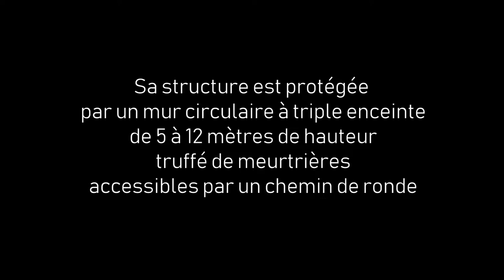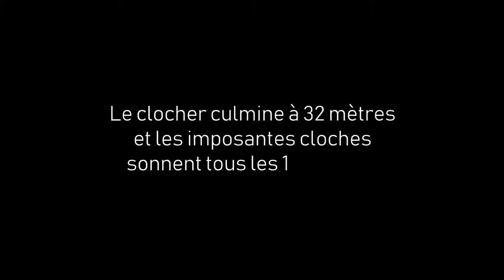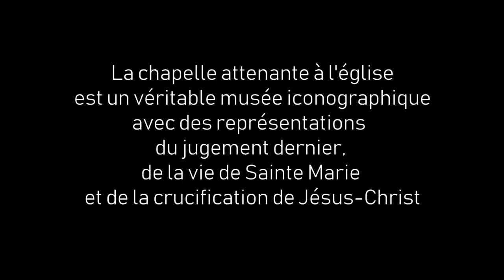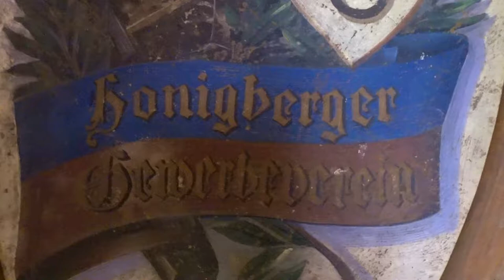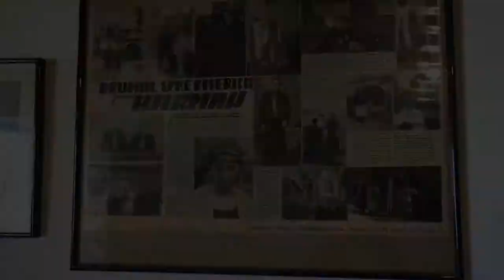L'EGLISE FORTIIEE D'HARMAN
ÉGLISE FORTIFIÉE D'HARMAN
Alors que les "Siebenburgen" - Bistritz (Bistrița), Hermannstadt (Sibiu), Klausenburg (Cluj), Kronstadt (Brașov), Mediasch (Mediaș), Mühlbach (Sebeș), Schässburg (Sighișoara) - sont les plus connues des places fortes saxonnes, de nombreuses villes fortifiées parsèment la campagne transylvanienne.
Harman représente l'une des plus belles églises du judet de Brasov voire de Transylvanie.
Hormis une structure parfaitement conservée, le site recèle une chapelle aux peintures remarquables et un petit musée permettant de comprendre la vie des saxons dans la région entre le XV et le XXème siècle.
Une visite incontournable !